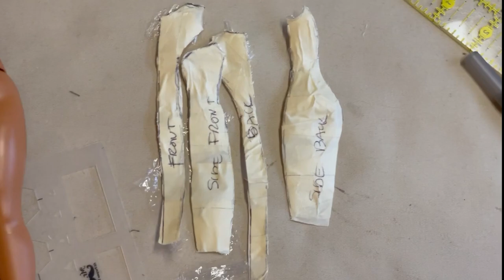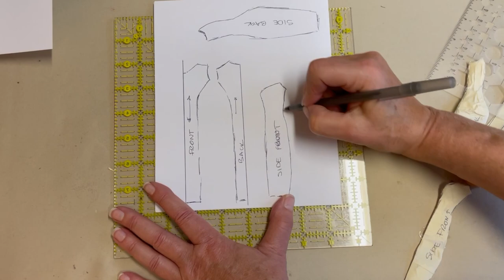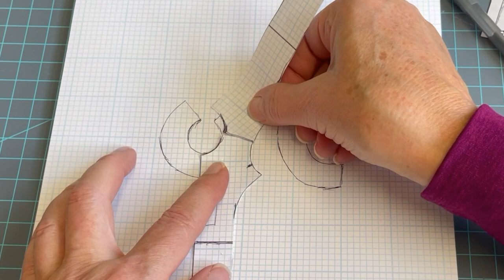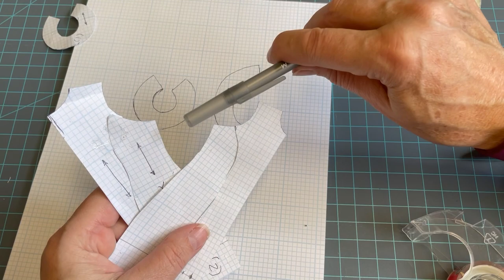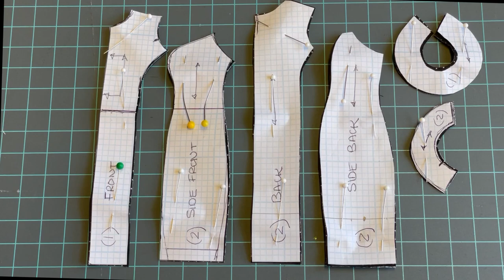Doll Clothes Sewing Tutorial / DIY Barbie Sloper / Create & Sew A Basic Dress Pattern / Sheath Dress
This doll clothes sewing tutorial walks you through the basic steps to create and sew a basic dress pattern starting with your favorite doll and a few common household supplies. The techniques are shown using a Curvy Barbie doll, but can be applied to any size fashion doll.

For a wide selection of fashion doll clothes sewing patterns, accessories, and notions, please visit our